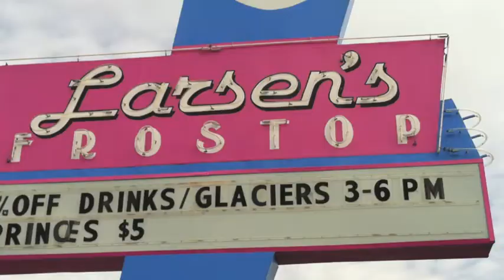Grandpa's 83rd Birthday Lunch - Larsen's Frostop, St. George Utah - February 2014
Just hanging with the fam on a Saturday in southern Utah